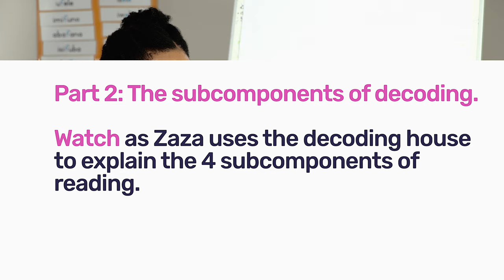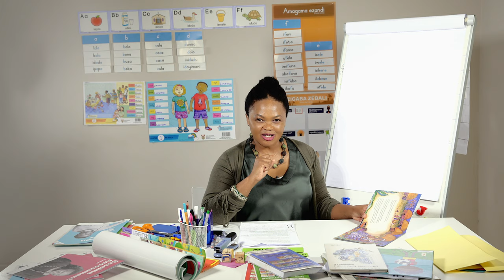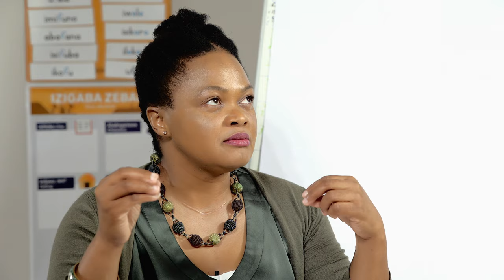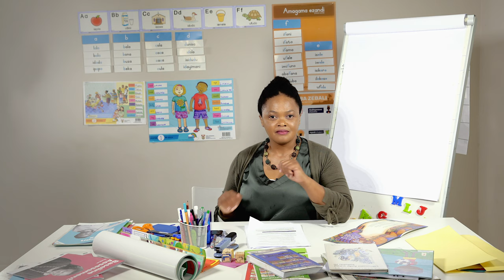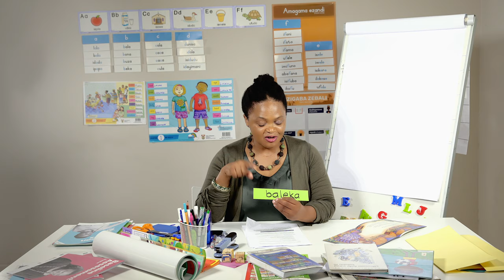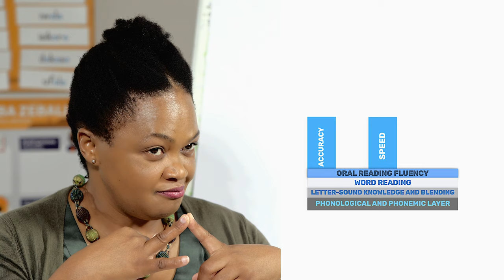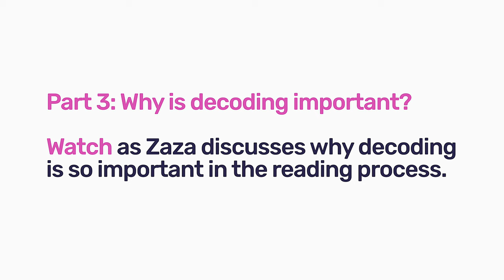103. What is Decoding?